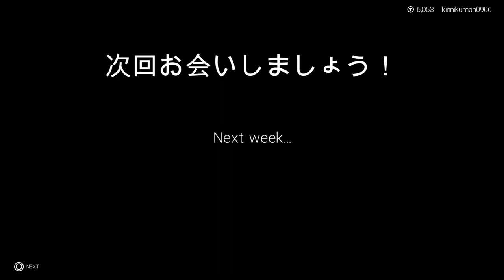【WWE2K19】【極悪マスク】マイキャリア！伝説のヒールレスラーを目指してEpisode4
NWOコスチュームで相方と共にTripleH率いるNXTに殴り込みだぁ！
※1下記に極悪マスクのプロフィール記載してあります！
※2Youtubeの設定で字幕を日本語に設定することができますよ！
●プロフィール
■リングネーム：極悪マスク
■本名：非公開
■ニックネーム：全てを悪に染める男,The future of Friday the 13th
■身長 188cm
■体重 115kg
■誕生日 1987年11月9日（30歳）
■出身地 ：地獄の底
■所属：BCW～NXT
■得意技：ラリアット、ジャンピング二―、エルボー
■必殺技：Hell's Face crusher （ペディグリ―）、デスバレーボム、ツームストンパイルドライバー
■決め台詞：お前を蝋人形にしてやろうか？、Go To Hell!
R.I.P!

●世界無差別級王者：エメリヤーエンコ・ヒョードル
●IWGPヘビー級王者：ケニー・オメガ
●WWE世界王者：AJスタイルズ
●WWEユニバーサル王者：クリス・ジェリコ
●IWGPインターコンチネンタル王者：クリス・ジェリコ
●NEVER無差別級王者：タイチ
●IWGP US 王者：ジュース・ロビンソン
●WWE US 王者：中邑真輔
●ハードコア王者：大仁田 厚
●WWCW王者：ジョルジュ”RUSH”サン・ピエール
●世界無差別級TAG王者：飯伏＆ケニー・オメガ
●GHCヘビー級王者：丸藤 正道
●IWGP TAG王者：金本浩二＆田中 稔
チャンネル説明↓↓
たまにですが、R6S・MHW・BFを配信しておりますので、そちらも是非ご視聴下さい！
A.AVerMedia Live Gamer 4K GC573 [4Kパススルー対応 PCIe接続 ゲームキャプチャーボード] DV490
AVERMEDIA
 　PS4の録画機能は基本的に使ってません。※4K画質で録画
    してます。
③PS3ですか？
    PS4です。
再生リスト
グラフィック：NVIDIA GeForce GTX1080 8GB
メモリ：32GB DDR4 SDRAM(PC4-17000/8GBx4/デュアルチャネル)
ハードディスク：3TB HDD
光学ドライブ：DVDスーパーマルチドライブ
使用デバイス↓↓
ゲーミングモニター I-O DATA 24.5型/240Hz/0.6ms

キャプチャーボード→AVerMedia Live Gamer 4K GC573 [4Kパススルー対応 PCIe接続 ゲームキャプチャーボード] DV490
AVERMEDIA